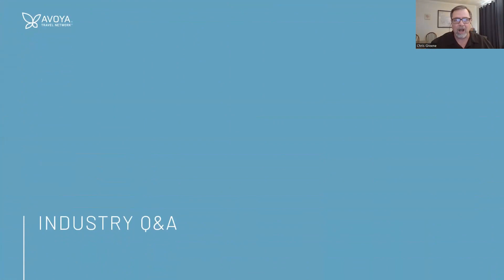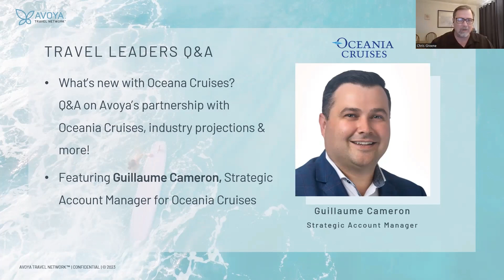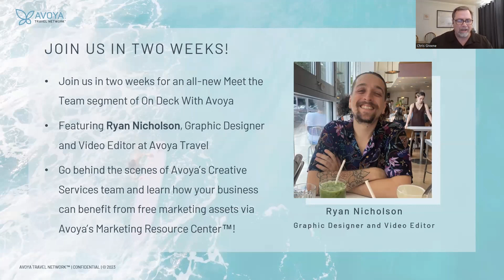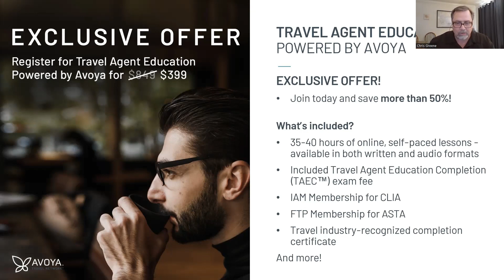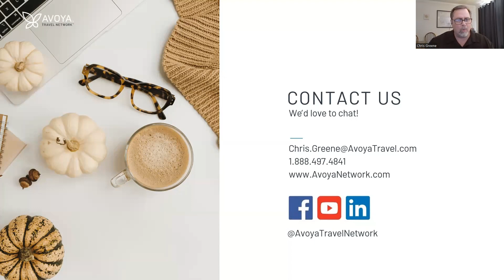Industry Q&A with Oceania Cruises' Guillaume Cameron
Discover the newest trends in travel! Dive into this exclusive Q&A with seasoned industry guest Guillaume Cameron, Strategic Account Manager at Oceania Cruises, in conversation with Chris Greene, Director of Network Expansion at Avoya Travel.

Learn all about Oceania Cruises' latest offerings, and how Avoya's partnerships offer exclusive client rates, boosting sales for independent travel businesses - just like yours! Plus, gain invaluable insights from Guillaume, a knowledgeable professional with a wealth of experience in the travel industry. Watch as Guillaume shares his business best practices for not only launching but also growing a successful travel business.